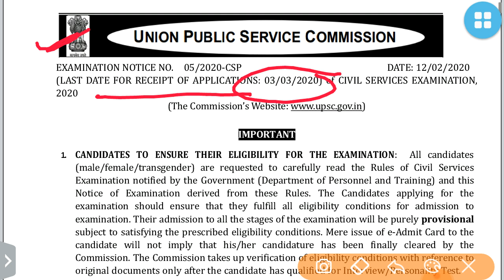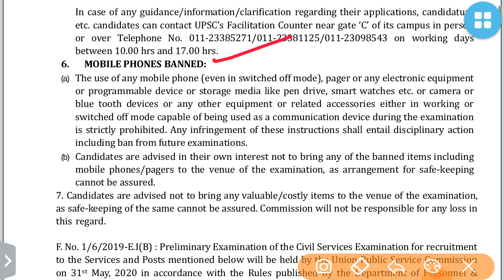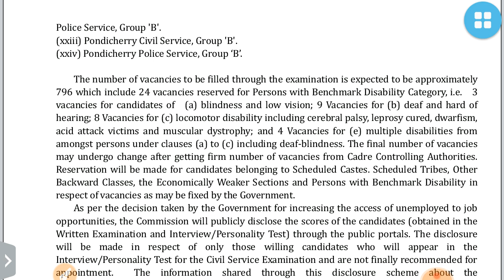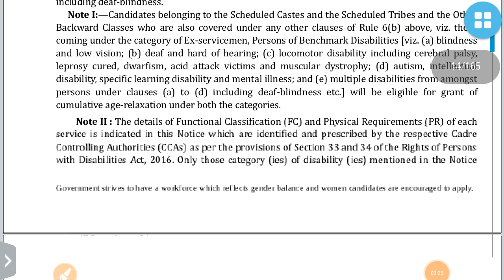UPSC CSE PRELIMS 2020 NOTIFICATION OUT-PLEASE CHECK OUT